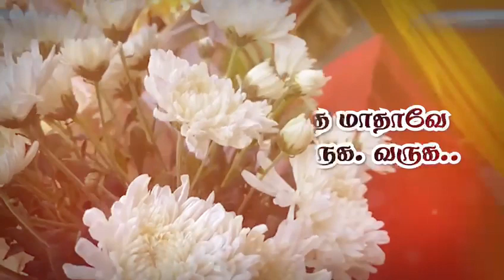குழந்தை மாதா அர்ச்சிப்பு நிகழ்வு